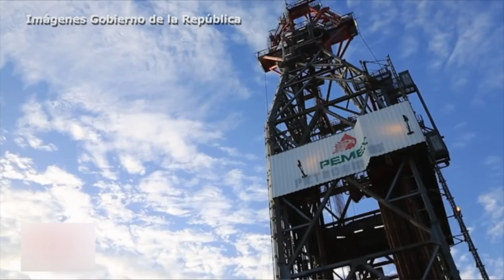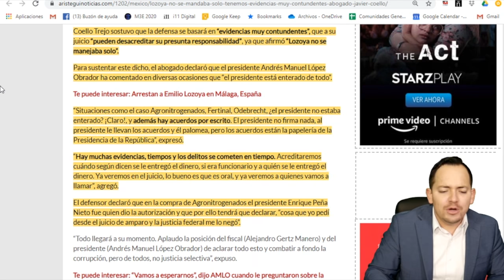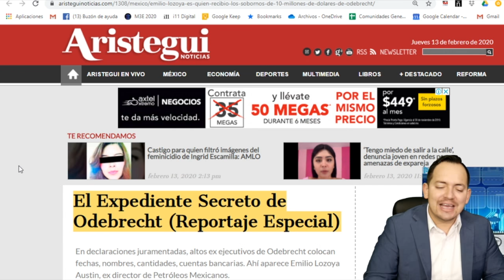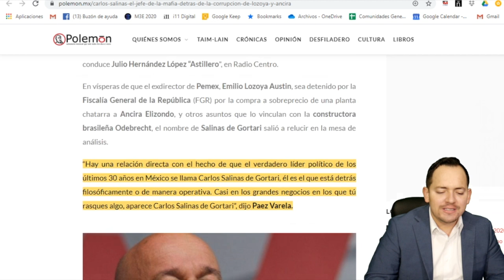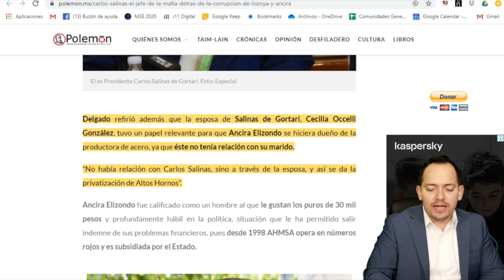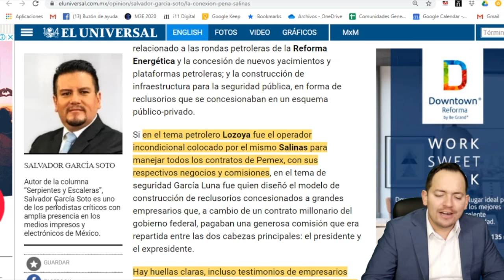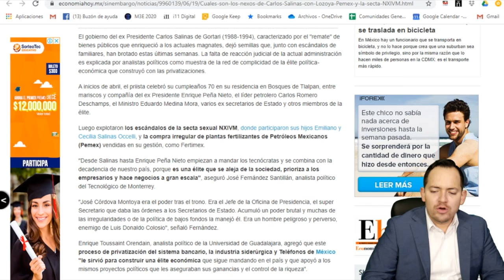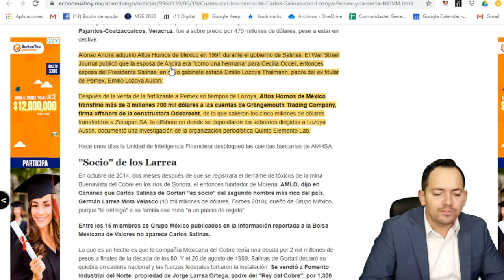NOTICIÓN! Lozoya va a entregar a Carlos Salinas por ser el DESFALCADOR de PEMEX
No te pierdas nuestro video anterior: Mega Descaro! Dice la Gaviota que la pasaron muy mal viviendo en Los Pinos con Peña